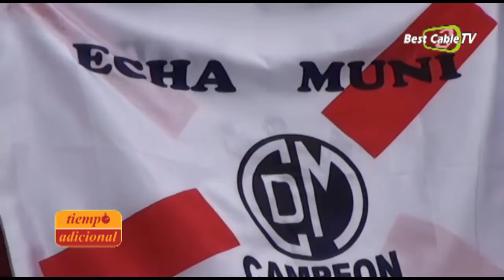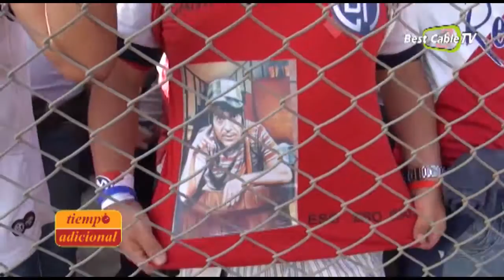Deportivo Municipal regreso a Primera División